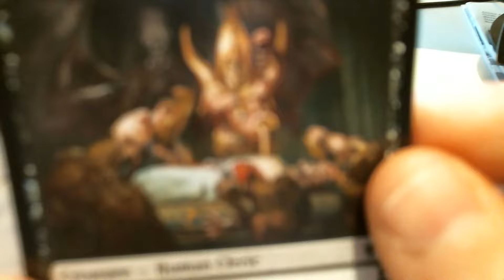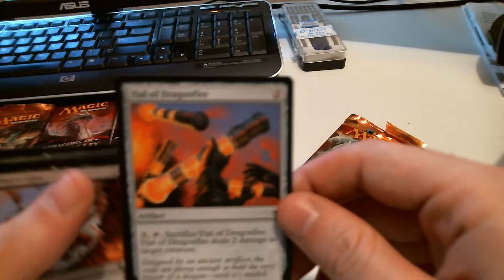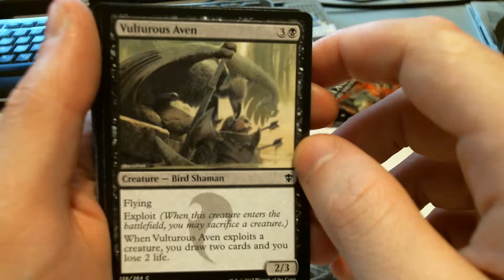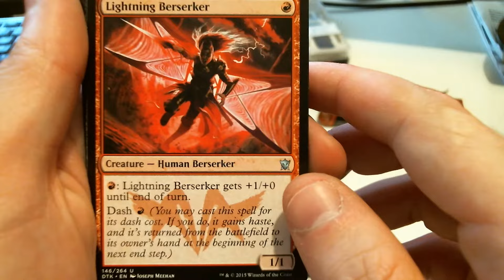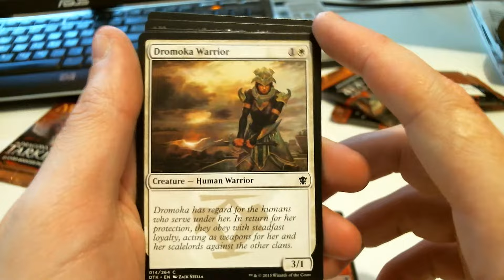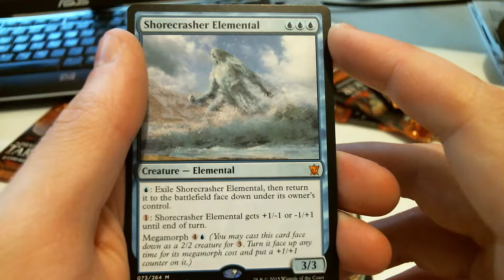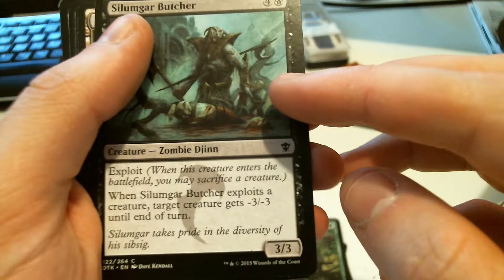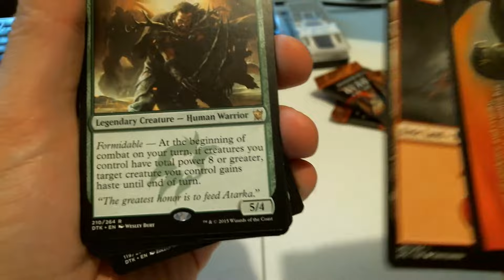Random Dragons of Tarkir unpacking (4 packs)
4 packs this time. I should have a Booster Box next time. :-)